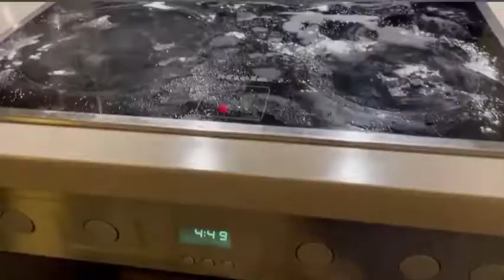Hamare ghar thi Weekend py Iftar Party - aiye dekhte hein mein ny kiya cook kiya tha - Iftar ideas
My YouTube channel is about my personal experience in Germany and is for entertaining purpose. The information given is also my own ideas and experiences. I used to have an own diary and now my channel is my video diary.

I am going to Spuren the my daily household routine with you tin my videos